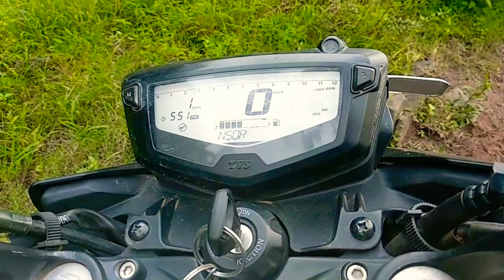TVS APACHE RTR 200 4V PROBLEMS||one by one||all problem's discused briefly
1 PROBLEMS IN APACHE RTR 200 4V
2 200 4V PROBLEMS
3 APACHE RTR 200 4V
अगर विडियो पसंद आई तो लाइक कर दो और शेयर kar do
Is video me ak ak krke saari problems discuss ki hai
Agar videos pasand aayi to share kr do dosto